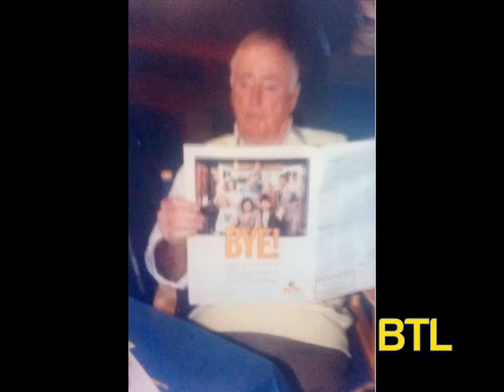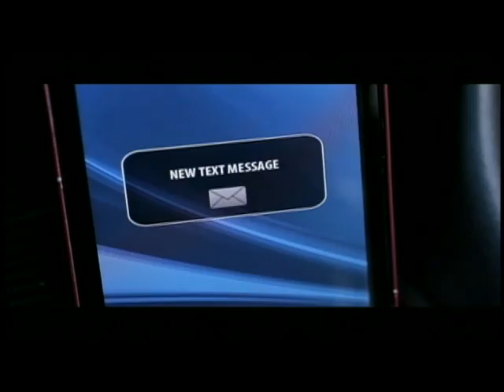Below the Line with George Peroulas 7.1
Below the Line with George Peroulas 7.1  -- Guest: Actor John Voldstad. Exclusive. Join George as he speaks 1 on 1 with a character actor who has entertained audiences for 45+ years in London, New York, Los Angeles on stage and millions of viewers on film and television.  Never before told & Behind the Scenes Hollywood stories from his work with Steven Spielberg, Chevy Chase, Bill Murray, Harold Ramis, John Candy, Bob Newhart, and many more comedy legends.
Plus, learn about his performances in award winning TV dramas and sit coms, including his 8 seasons on 'Newhart' as Darryl #2.

Season 7 Premiere. Filmed in Charlotte, North Carolina, USA
Commercial Free